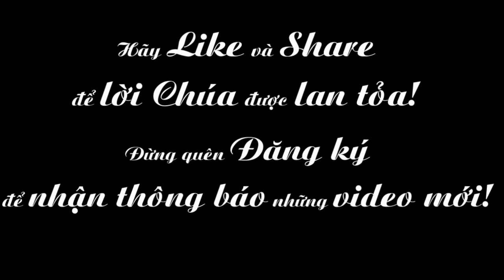Tâm tình mục tử tháng 12/2017 của Đức Giám Mục Giuse Nguyễn Tấn Tước